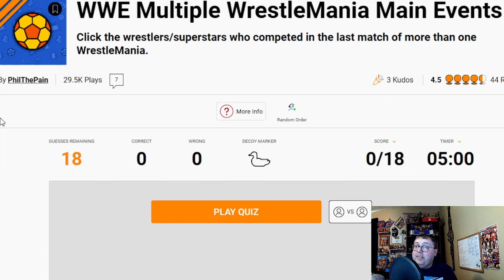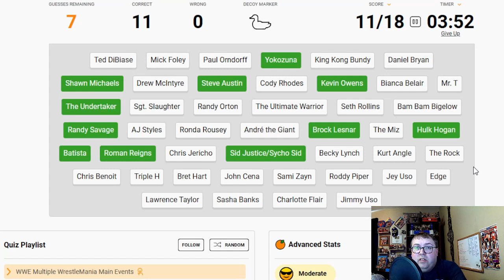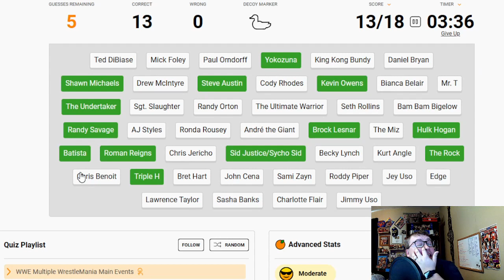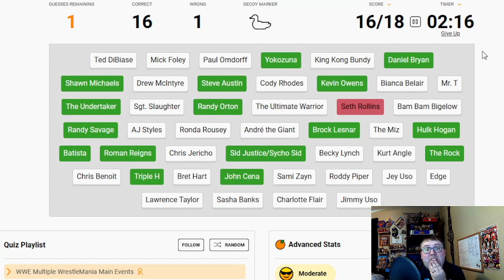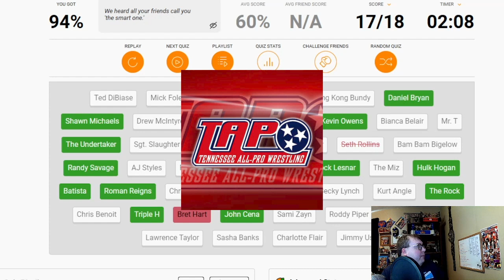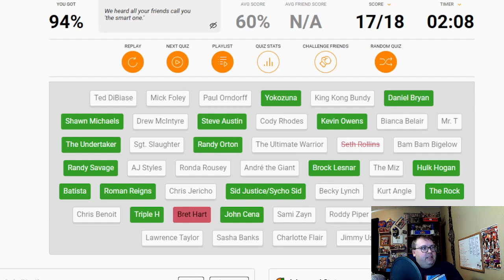Can I name everyone who's main evented mulitple WrestleManias?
In this week's episode of Sporcle Saturday, Yours Truly takes on another of the most popular wrestling-related quizzes on sporcle.com: Naming every wrestler who main evented more than one WrestleMania!

- UPCOMING DATES -
Saturday March 2 - Tennessee All-Pro Wrestling (Morrison, TN)
Friday March 8 - Southern Wrestling Federation (Tullahoma, TN)
Saturday March 9 - Tennessee All-Pro Wrestling (Morrison, TN)
Friday March 15 - Southern Wrestling Federation (Tullahoma, TN)
Saturday March 16 - Tennessee All-Pro Wrestling (Morrison, TN)
Friday March 22 - Southern Wrestling Federation (Tullahoma, TN)
Saturday March 23 - Tri-Star Wrestling (Hohenwald, TN)
Friday March 29 - Union Wrestling Latin American (Nashville, TN)
Saturday March 30 - Tennessee All-Pro Wrestling (Morrison, TN)

HUGE thank you to Kayfabe Graphics for the new show-closing graphic!